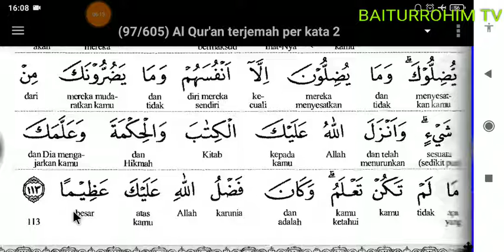20.4.Surat An Nisa Terjemah Perkata ayat 106-113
Daftar Putar Full Surat An Nisa Terjemah Perkata

01. FATHUL MUIN TERJEMAH INDONESIA

02. FATHUL MUIN TERJEMAH JAWA PEGON

03. FATHUL QORIB TERJEMAH INDONESIA PERKATA

04. LUBAABUL HADITS MAKNA JAWA PEGON

05. IHYA ULUMIDDIN MAKNA JAWA PEGON

06. SAFINAH MAKNA JAWA PEGON

07. DURUUSUL FIQHIYYAH MAKNA JAWA PEGON

08. SYARAH IBNU AQIL TERJEMAH INDONESIA

09. NAZHOM ALFIYAH IBNU MALIK

10. SULLAMUT TAUFIQ MAKNA JAWA PEGON

11. TASHRIFAN

12. ALFIYAH IBNU MALIK TERJEMAH JAWA & INDONESIA

13. NASHOIHUL IBAD TERJEMAH INDONESIA

14. NAZHOM AL IKHTISHOR (NAHWU SHOROF)

15. HADITS BUKHORI & ARTINYA

16. KITAB FADHILAH AMAL

17. RIYAADHUSH SHOLIHIN MAKNA JAWA

18. CARA CEPAT MEMBACA KITAB KUNING (METODE TAMYIZ)

01. Bacaan Sholat dan Artinya

02. Kumpulan Do'a

03. Do'a-Do'a di Bulan Ramadhan

04. Belajar Ngaji IQRO jilid 1

05. Belajar Ngaji IQRO jilid 2

06. Belajar Ngaji IQRO jilid 3

07. Belajar Ngaji IQRO jilid 4

08. Belajar Ngaji IQRO jilid 5

09. Belajar Ngaji IQRO jilid 6

10. Al Qur'an Terjemah Perkata

11. Belajar Yaasiin perhuruf

12. Maulid Al Barzanji & Artinya

13. DO'A MUNAJAT

14. Doa Pengobatan Secara Islami

15. Ceramah Agama

16. TADARRUSAN AL QUR'AN PER JUZ

17. JUZ AMMA TERJEMAH PERKATA

18. SURAT ALI IMRON TERJEMAH PERKATA

19. SURAT AN NISA TERJEMAH PERKATA

20. Playlist Full Al Qur'an Terjemah Perkata Surat Al Maidah

21. KISAH & KAROMAH PARA WALI

1. Maulid Nabi di Masjid Baiturrahim tanggal 8 November 2019

2. Hari Santri Nasional 22 Oktober 2019

3. Pelepasan & Kenaikan Kelas MDTA Baiturrohim Tahun 2019

4. ISRA MI'RAJ MASJID BAITURRAHIM KEDUNGDAWA Tanggal 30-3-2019

5. Maulid Nabi Masjid Baiturrahim Kedungdawa tanggal 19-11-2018

6. Tahun Baru Islam Masjid BAITURRAHIM tanggal 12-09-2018

7. Isro Mi'roj Masjid Baiturrahim tanggal 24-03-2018

8. Maulid Nabi Masjid Baiturrahim tanggal 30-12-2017

9. Isro Mi'roj Masjid Baiturrahim tanggal 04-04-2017